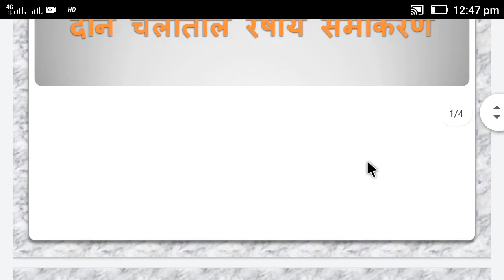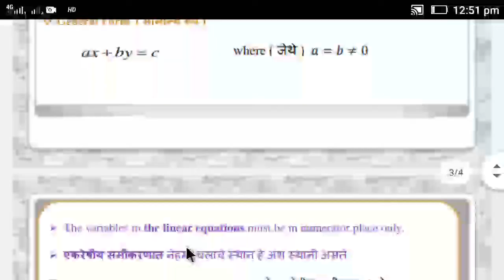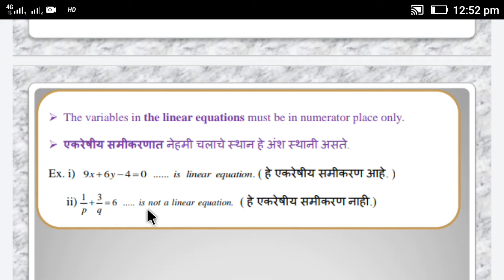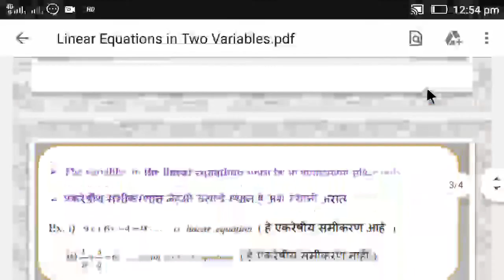इयता १० वी दोन चालतील रेषीय समीकरणे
दोन चालतील रेषीय समीकरणे - उजळणी
(सुनिल शिदोरे सर )